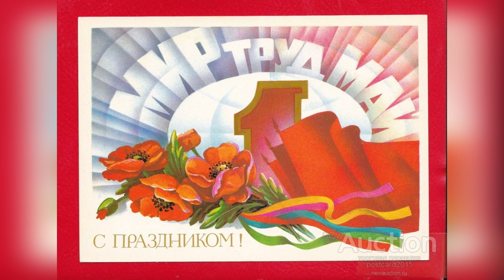1 Мая! Назад в СССР!!!Для тех,кто помнит!!!